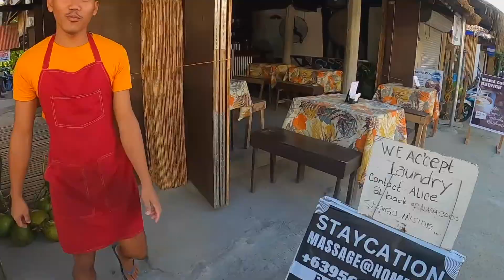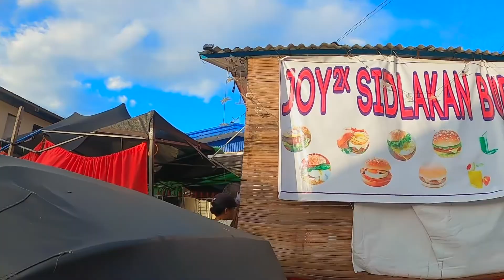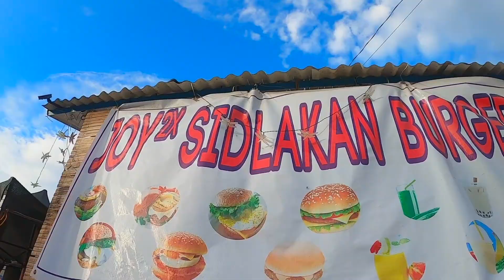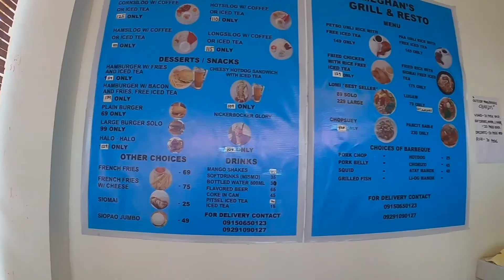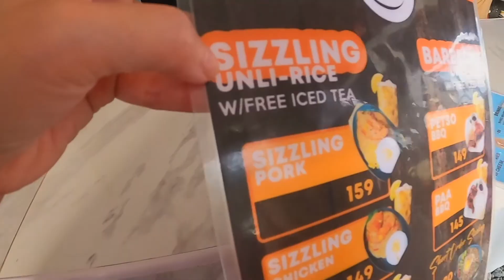What we do when not surfing⁉️Siargao General Luna lifestyle, fermented coconut “Tuba”, UNLI rice